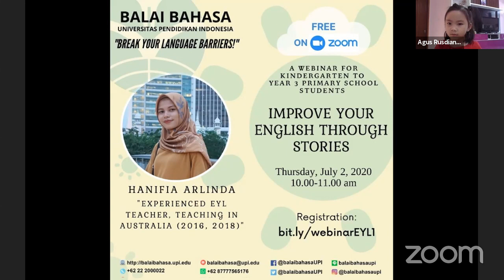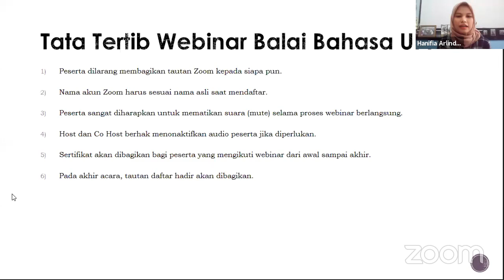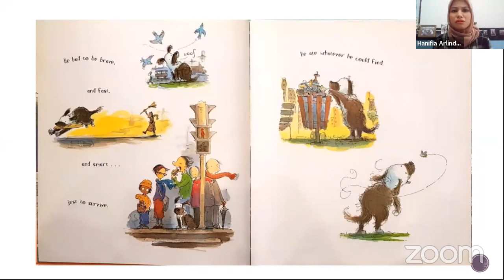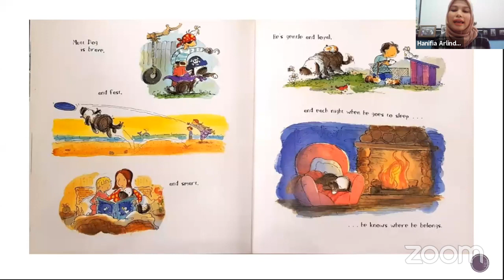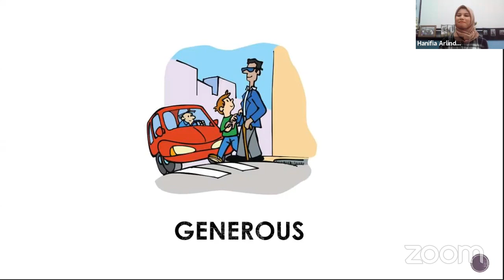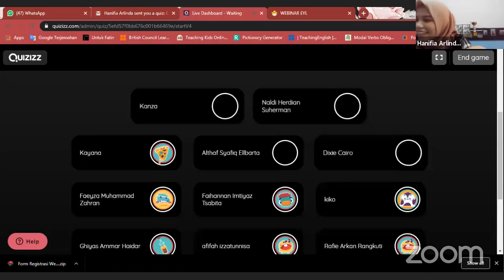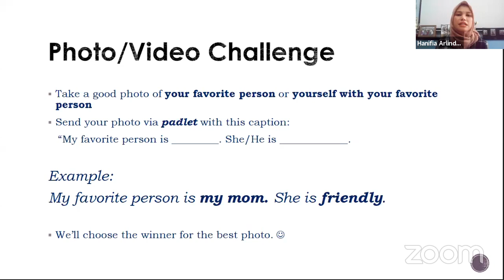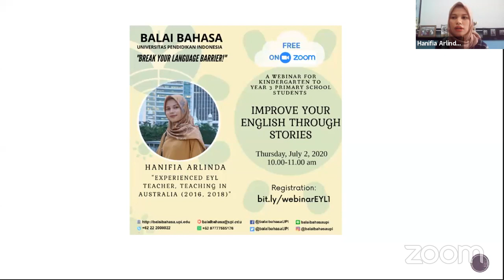Webinar: English for Young Learners | Improve Your English Through Stories